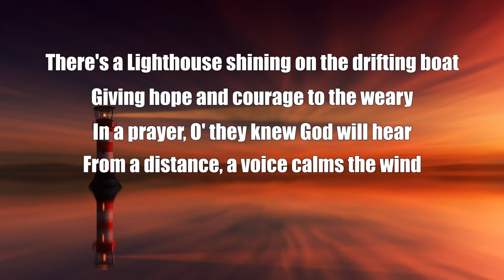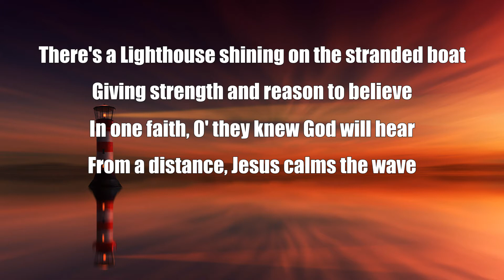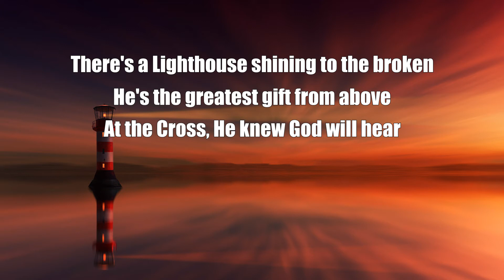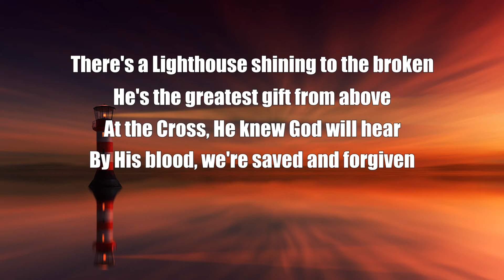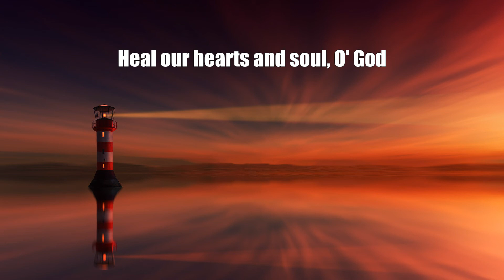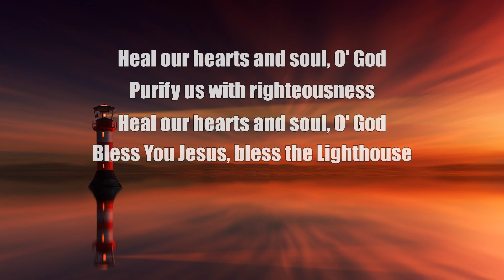The Lighthouse-Lyrics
The Lighthouse
words and music: Hubert Dapliyan

There's a Lighthouse shining on the drifting boat
Giving hope and courage to the weary
In a prayer, O' they knew God will hear
From a distance, a voice calms the wind

There's a Lighthouse shining on the stranded boat
Giving strength and reason to believe
In one faith, O' they knew God will hear
From a distance, Jesus calms the wave

Heal our hearts and soul, O' God
Purify us with righteousness
Bless You Jesus, bless the Lighthouse

There's a Lighthouse shining to the broken
He's the greatest gift from above
At the Cross, He knew God will hear
By His blood, we're saved and forgiven